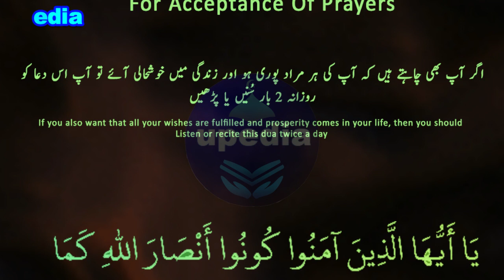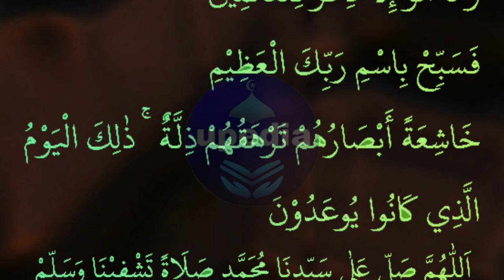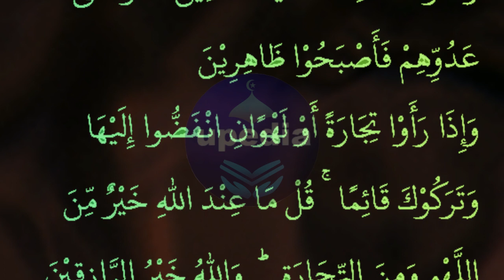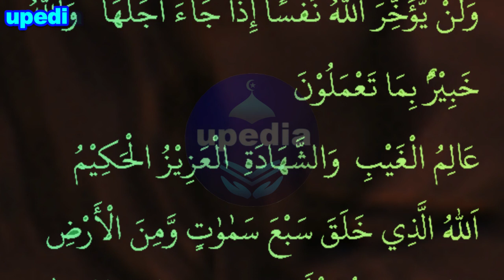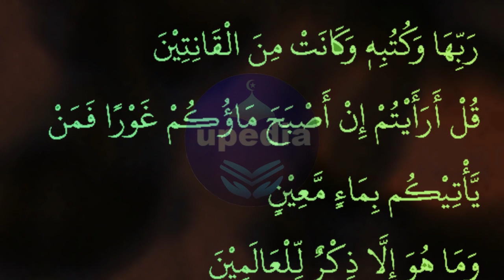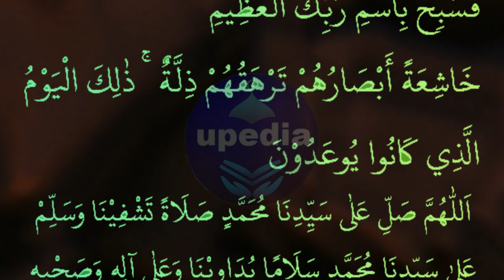For Acceptance of Prayers | دُعاؤں کی قبولیت کے لیے | Duaoon Ki Qaboolyat Ke Lye | upedia dua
Ager aap ko koi bi masla ha ya koi parishani ha to aap is dua ko rozana 2 bar sune ya par hain inshallah aap ki dua kabol ho gi or har murad pori ho gi